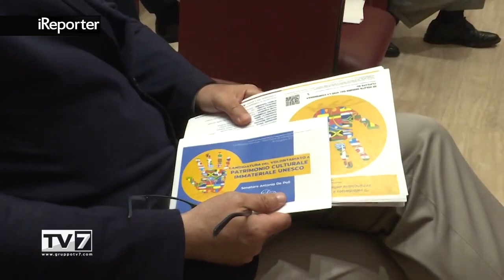De Poli (Udc): candidiamo il volontariato a Patrimonio culturale immateriale Unesco - TRIVENETATV